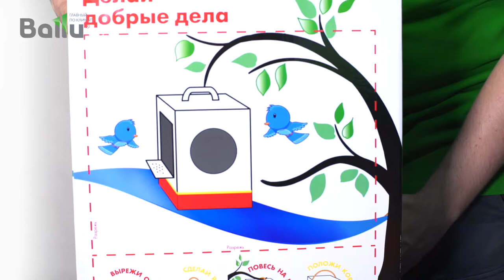Обзор детского увлажнителя воздуха Ballu UHB-280 Mickey Mouse